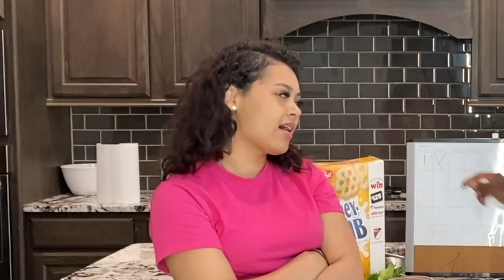TESTING HER HOOD ETIQUETTE**HILARIOUS**